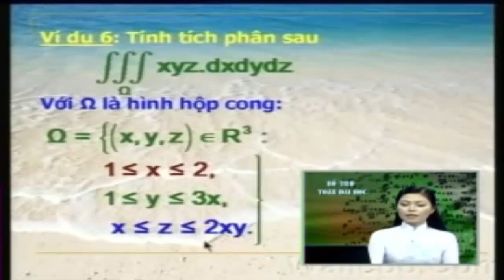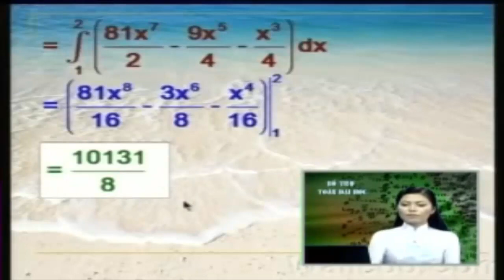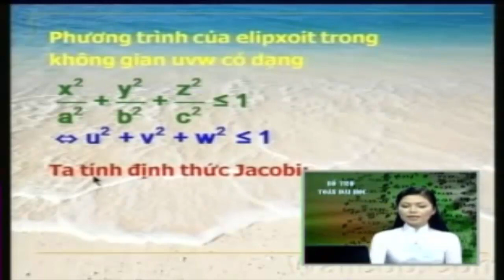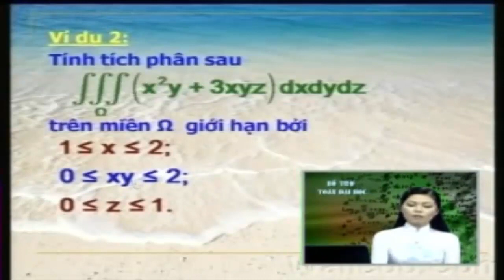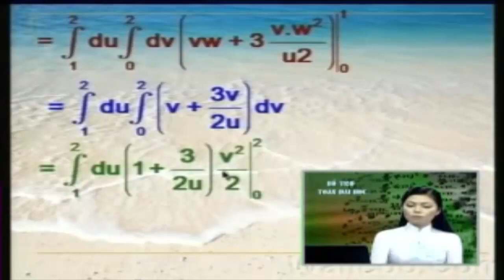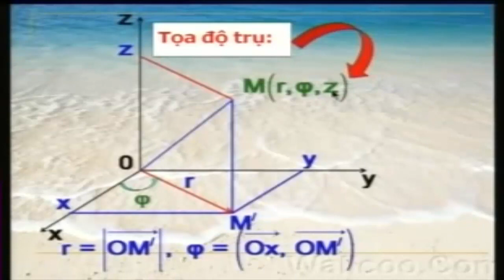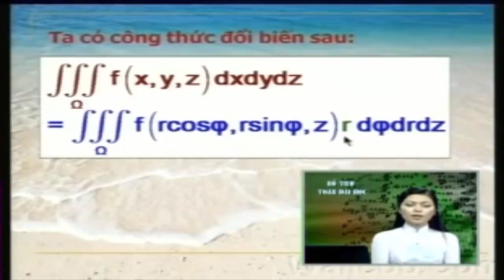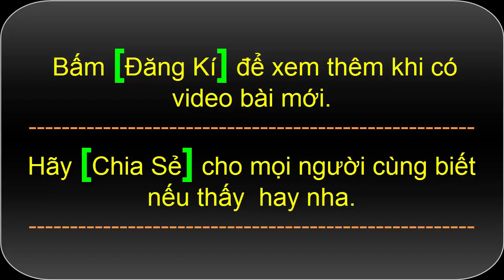Đổi biến tổng quát trong tích phân | Toán cao cấp Tích Phân Bội - Tích phân bội 3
Hướng dẫn đổi biến tổng quat trong tich phân, cách tính tích phân bội 3